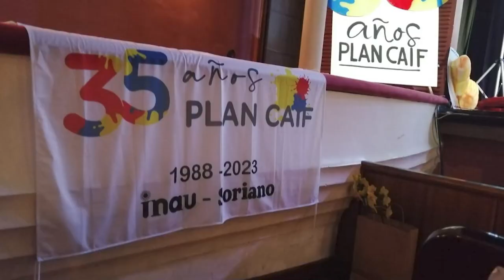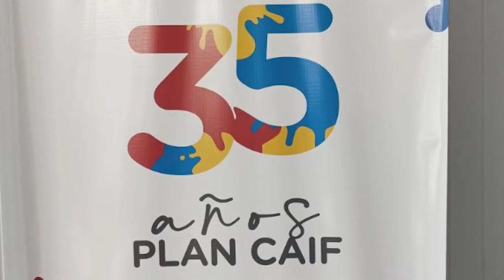35 años del Plan CAIF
Se desarrollarán diferentes actividades recreativas en el departamento en el marco de los 35 años del Plan CAIF. Serán este viernes 29 de setiembre, principalmente en horario de la mañana.